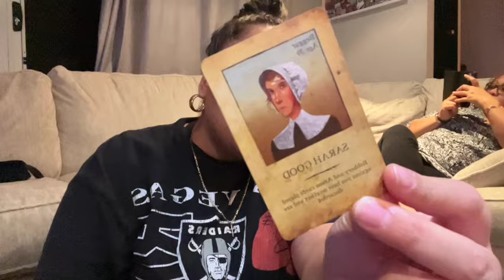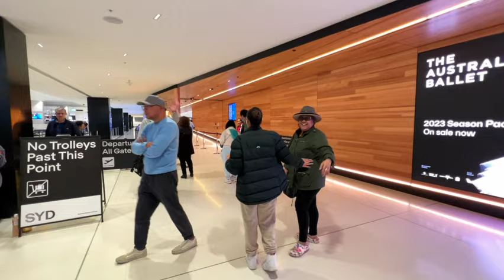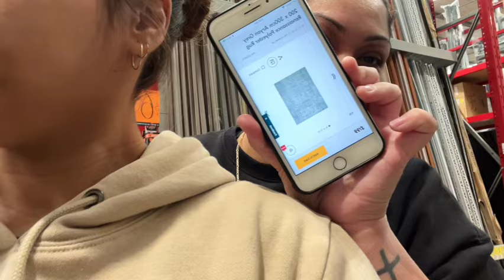VLOG | moving • house tour • home renovations • a surprise • baking & goodbyes